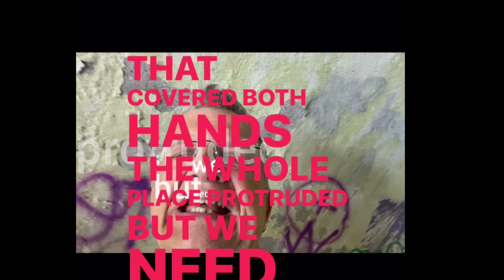Words to Live By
If you enjoyed this performance, don't forget to give it a thumbs up, share your thoughts in the comments, and subscribe to our channel for more amazing content from Nigel Ayers